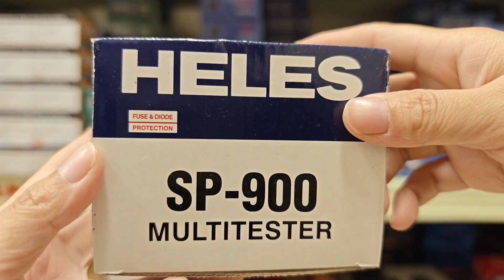Multitester Heles SP900 Multimeter Analog SP-900 Tester Pocket Size Mini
Multimeter Mini Heles SP900
Model: Analog

Spesifikasi:
DCV 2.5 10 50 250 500
ACV 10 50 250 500
ohm Rx1k Rx10
Test battery 1.5v

Kelengkapan:
1xtester (termasuk batre AA)
1xkabel tester
1xinstruksi manual
1xdus

Dimensi: 30 x 60 x 95mm